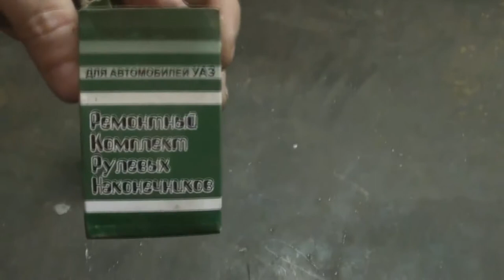Как заменить рулевые наконечники уаз. рулевой наконечник замена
Доброе время суток. Сегодня меняем рулевой наконечник автомобиля уаз, они есть двух типов не разборный  рулевой наконечник и разборный рулевой наконечник, в данном случаи разборный. Для них продаются специальные ремкомплекты.